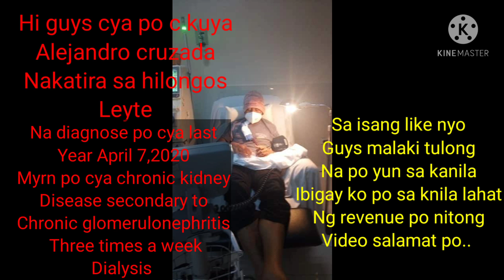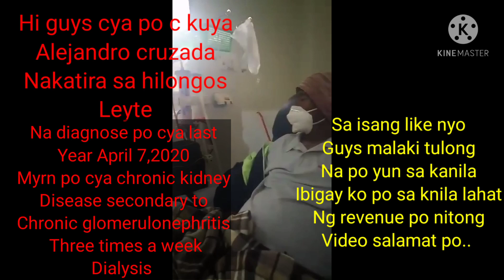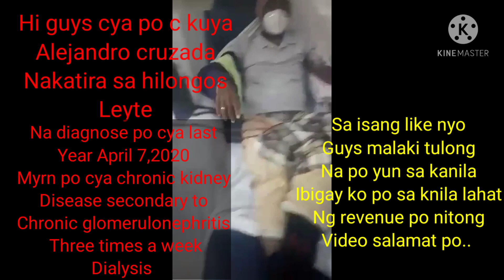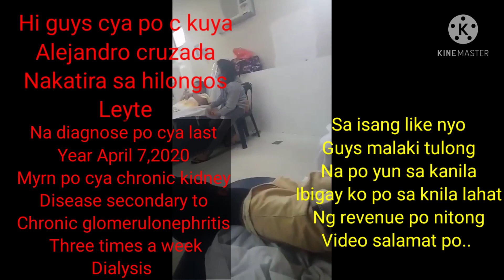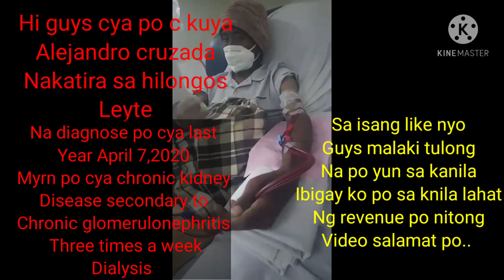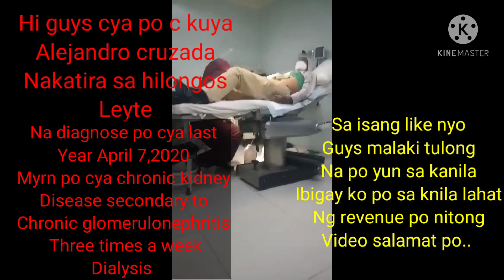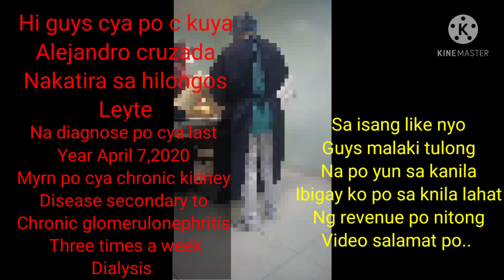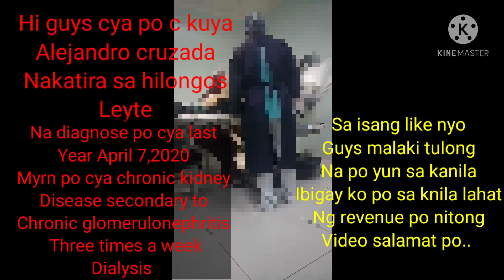This video guys from the wife of pasyente|I posted because this is the way too help them|Inday Cess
Hi guys. Please do liked this video to help my kababayan for financial problems thank you so much